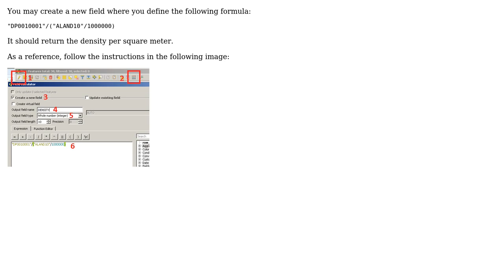GIS: Calculating population density per sq km in QGIS Field Calculator?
With thanks & praise to God, and with thanks to the many people who have made this project possible! You are responsible for your own actions.